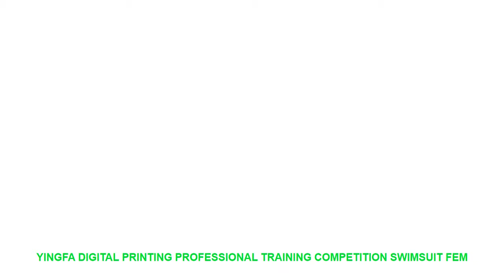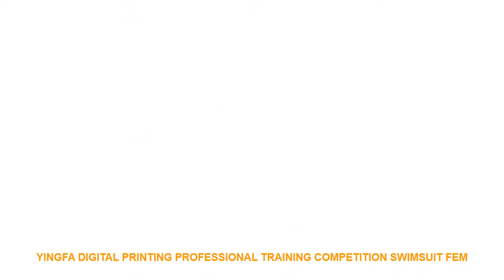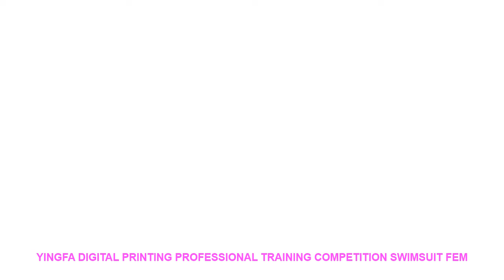Yingfa digital printing professional training competition swimsuit fem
Review Yingfa digital printing professional training competition swimsuit female racing quick-drying anti-chlorine women swimwear 635 with Free Worldwide Shipping!  Check Discount Price

Similar Sports Apparel  Videos :
Swimwear 2019 Female One-Piece Swimsuit Women Bodysuit Sexy Bandage Backless Pleated Bathing Beach Party Sunbathing New Solid =